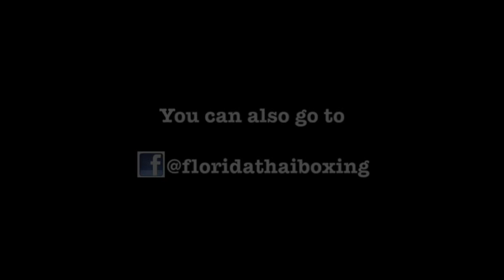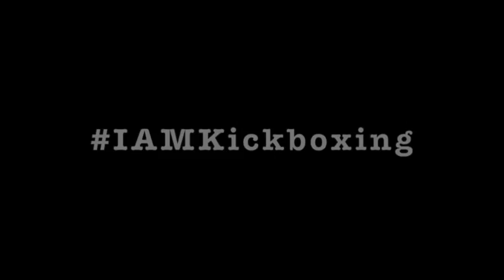Martial Arts Mayhem (extended cut)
Highlight Video of Martial Arts Mayhem on April 25th, 2015 in Pompano Beach, FL